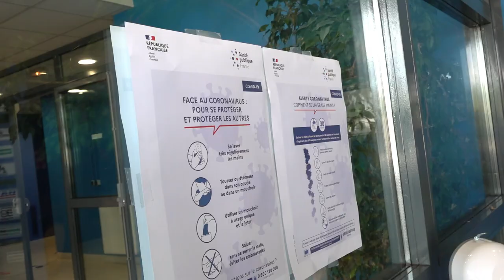Tests⎥Une reprise en deux étapes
Médecin de l'Estac, Philippe Beury nous explique en détails comment se déroule cette reprise du groupe troyen pas comme les autres.